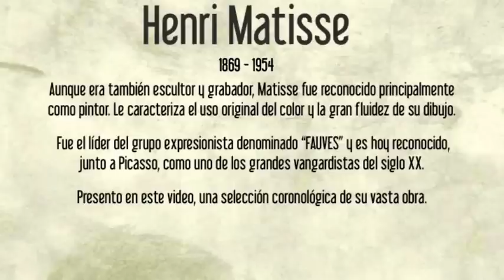HENRI MATISSE - ♫ BIZET/BORNE/WILSON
Una selección cronológica de la vasta obra de Matisse, acompañada de la "Fantaisie brillante sur 'Carmen' de Bizet" del también compositor  francés François Borne.  Interpretación: Ransom Wilson.

Henri Émile Benoît Matisse (31 de diciembre de 1869 - 3 de noviembre de 1954) fue un pintor francés conocido por su uso del color y por su original y fluido dibujo.
Matisse es reconocido ampliamente como uno de los grandes artistas del siglo XX.
Cronología
1869 - Nace en Le Cateau-Cambrésis, norte de Francia, el 31 de diciembre.
1888 - Termina la enseñanza media, estudia Derecho en la universidad de París.
1890 - Confinado al lecho por una enfermedad intestinal, empieza a pintar.
1891 - Deja la carrera de Derecho y se matricula en la Académie Julien, donde estudia con Bouguereau.
1892 - Entra en el estudio de Gustave Moreau en la Escuela de Bellas Artes. Acude a las clases de la Escuela de Artes Decorativas y se hace amigo de Marquet.
1894 - Tiene a su hija Marguerite con Amélie Parayre, con quien se casará cuatro años después.
1896 - Expone cuatro cuadros en la Exposición de la Societé Nationale: el Estado compra Mujer leyendo para el castillo de Rambouillet.
1899 - Deja la Escuela de Bellas Artes y frecuenta el estudio de Carrière, donde conoce a Derain. Se interesa por la escultura, gracias a Rodin. Compra Las tres bañistas de Cézanne, Cabeza de niño de Gauguin y un yeso de Rodin. Nace su hijo Jean.
1900 - Nace su último hijo, Pierre.
1901 - Expone en el Salón de los Independientes. Conoce a Vlaminck en retrospectiva de Van Gogh.
1903 - Se abre el Salón de Otoño, en el que participa Matisse.
1904 - Primera exposición individual en la galería de Vollard. Pinta Luxe, calme et volupté, que luego compra Signac.
1905 - Expone en el Salón de Otoño los nuevos lienzos que harán identificar a Matisse y a sus compañeros como fauves.
1906 - Expone en el Salón de Otoño con el grupo de los Fauves. Primer viaje a Argelia, donde le impresiona la artesanía local.
1907 - En el Salón de Gertrude Stein conoce a Picasso. Hace un viaje de estudios a Italia.
1908 - Se organiza su primera individual en Nueva York, en la galería 219, de Alfred Stieglitz.
1910 - Individual en la galería Bernheim-Jeune de París.
1911 - Va a Moscú a instalarse en Schukin La Danza y La Música.
1913 - Participa con muchas obras en el Armony Show de Nueva York y en la Secesión de Berlín.
1914 - Exento de los deberes militares, al estallar la guerra escapa con su familia a Collioure.
1916 - Pasa su primer invierno en Niza, instaurando una costumbre duradera.
1954 - el 3 de noviembre fallece en su apartamento de Niza.